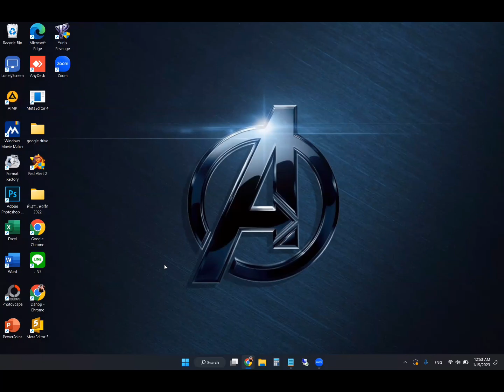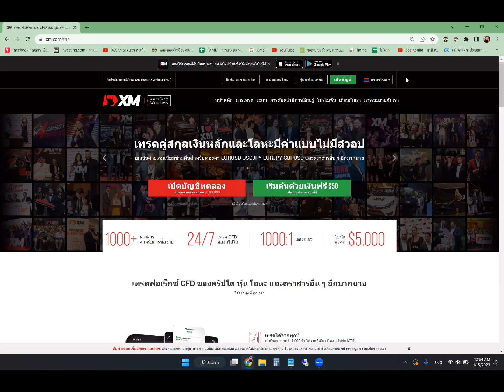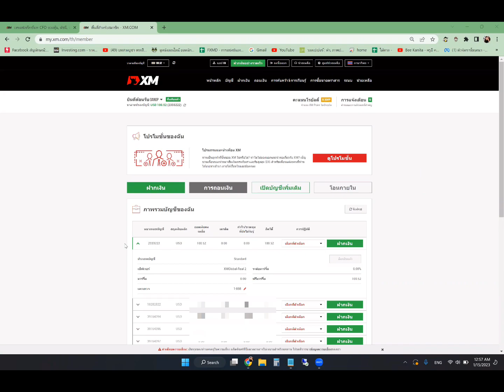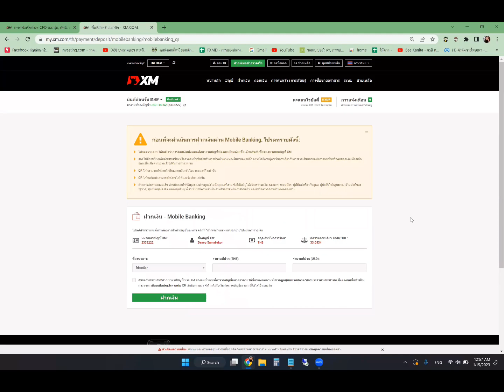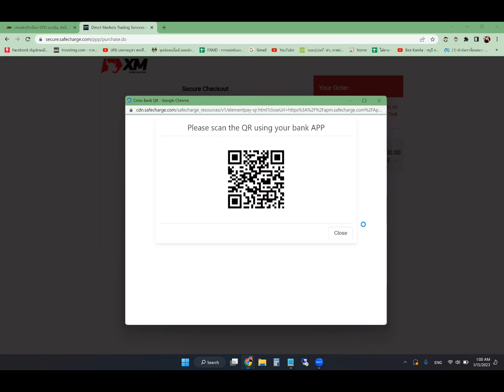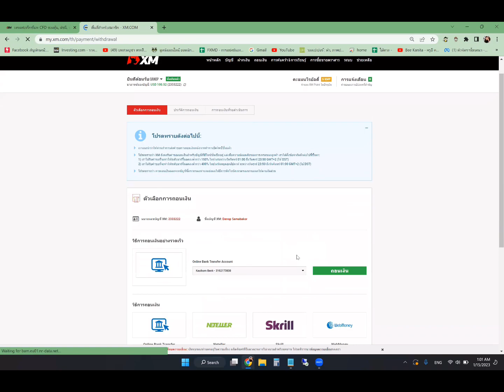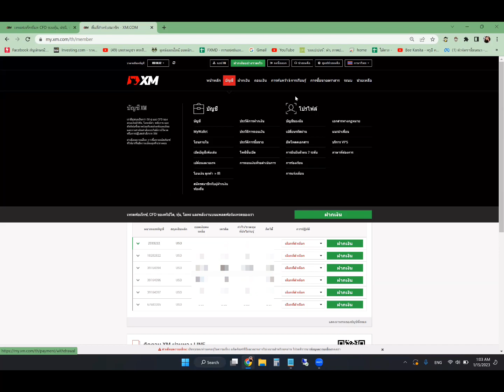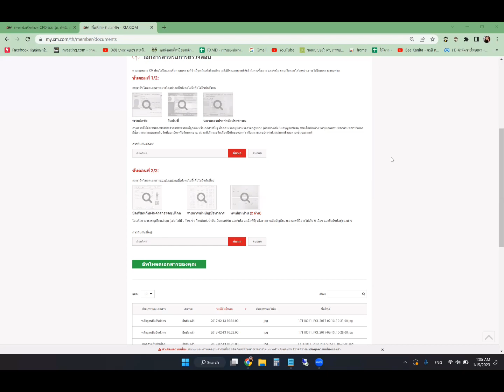การเข้าใช้งานหน้าพื้นที่สมาชิก XM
การ login เข้าเว็บไซต์
การดูภาพรวมพื้นที่สมาชิก
การฝากเงิน ถอนเงิน